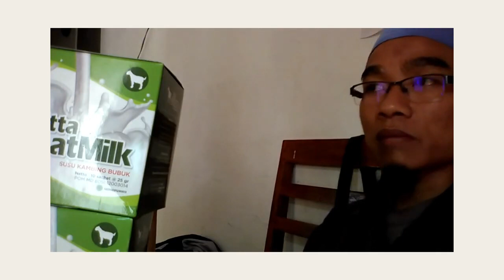Toko susu kambing formula WA 081282707458